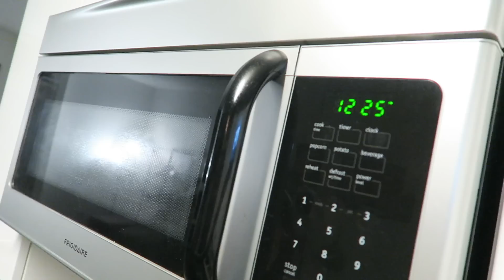SOY LA GRINCH (12/13/16)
Nuestro Snapchat:
Pelon- pelonn11
Pricy- heyitspricy

Nuestro Instagram:
heyitspriguel